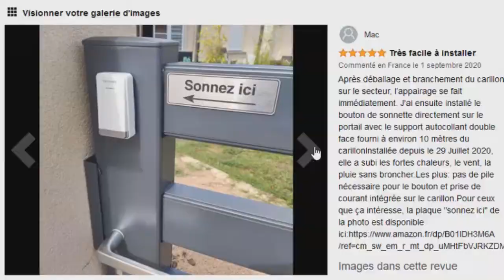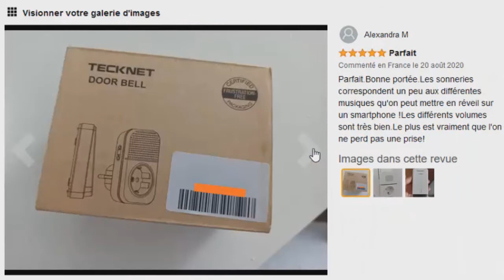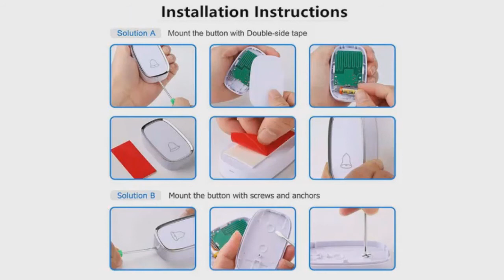TOP 3 : Meilleure Sonnette Sans Fil 2022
⭐Sonnette sans Fil TECKNET
⭐X-Sense Sonnettes sans Fil
⭐Charlemein Carillon sans Fil

Vous recherchez une sonnette sans fil mais vous ne savez pas laquelle choisir ?

Dans ce comparatif je vous présente le top 3 des meilleure sonnette sans fil pas cher et à commander chez soi de l'année 2022 !